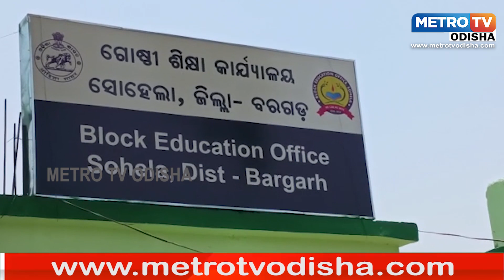ସେବାଶ୍ରମ ହାଇସ୍କୁଲ ଛାତ୍ରଙ୍କ ସଫଳତା